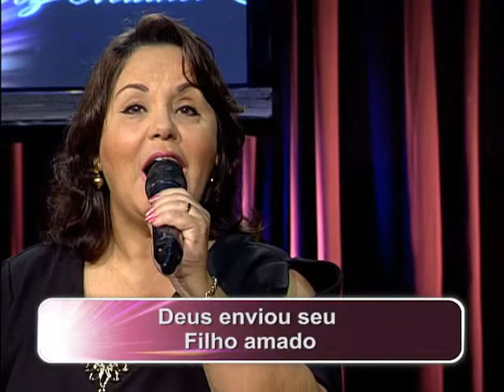VOZ MULHER 12/09/2017